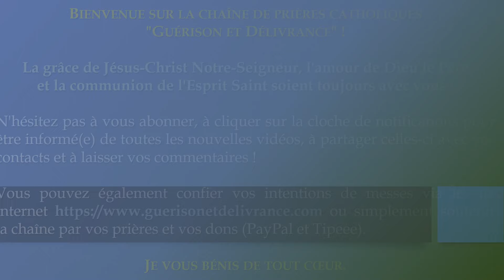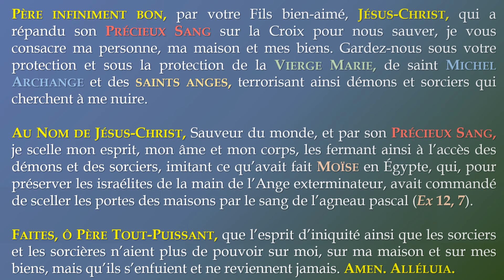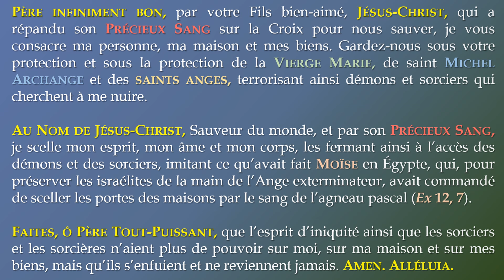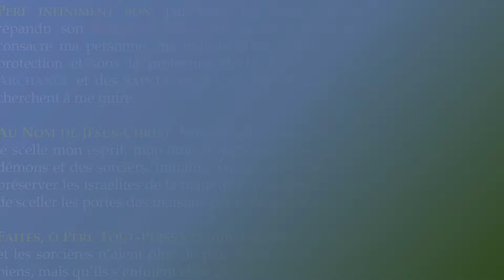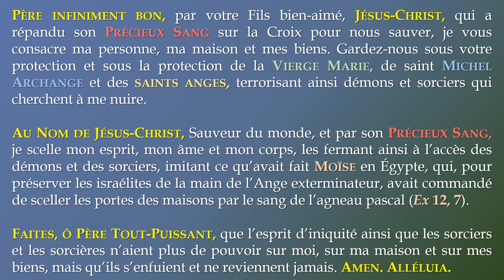PRIÈRE POUR PROTÉGER SA PERSONNE, SA MAISON ET SES BIENS